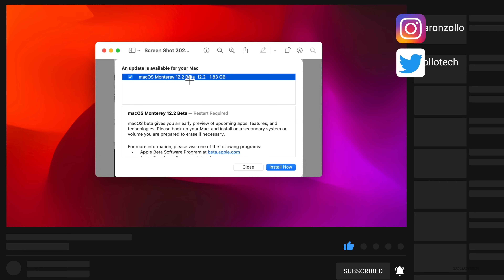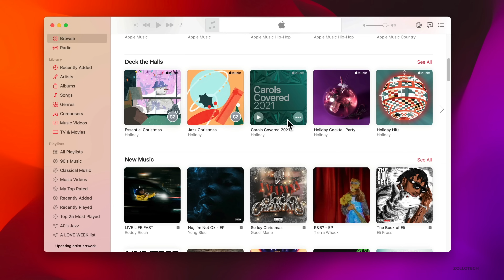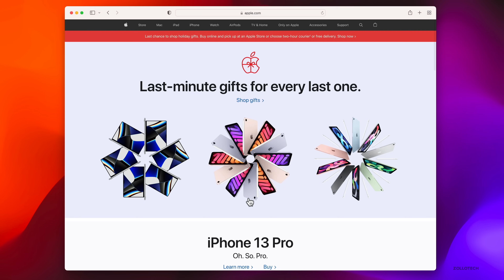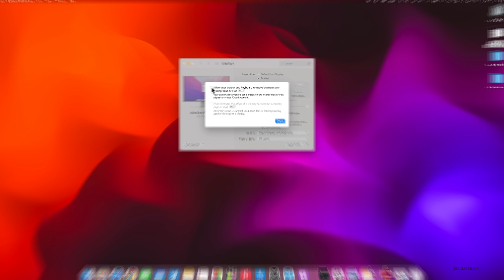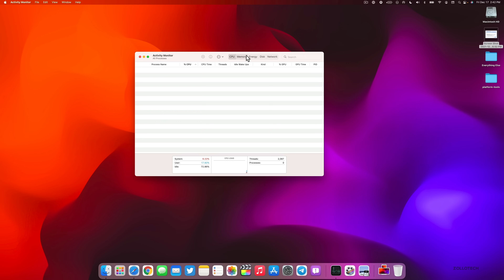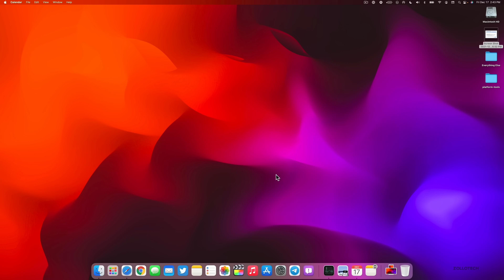macOS Monterey 12.2 Beta 1 is Out! - What's New?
macOS 12.2 Beta 1 and macOS 12.2 Public Beta 1 released for all supported devices and brings updates to MacBook Pro, iMac, Mac mini and Mac Pro. macOS 12.2 adds adds some updates and changes to the Music App in Apple Music, Pro Motion on Safari and hints of Universal Control. In this video I go over all the features, updates and changes in iOS macOS 12.2 Beta 1 using a M1 MacBook Pro macOS MacBook Pro

***Chapters***
00:00 - Introduction
00:36 - Size and Build number
01:05 - Changes and Updates
02:23 - Universal Control
03:52 - Resolved and Known Issues
04:39 - macOS 12.2 Release
05:09 - Conclusion
05:30 - Outro